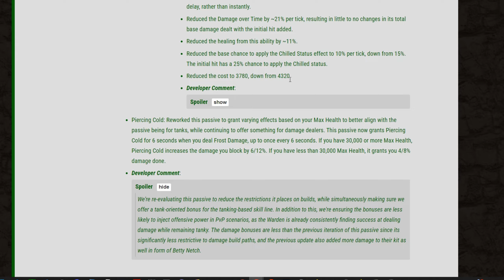WARDEN ESO PVP! Saruman The Last IceBender Build!